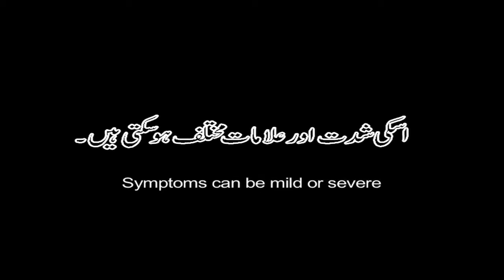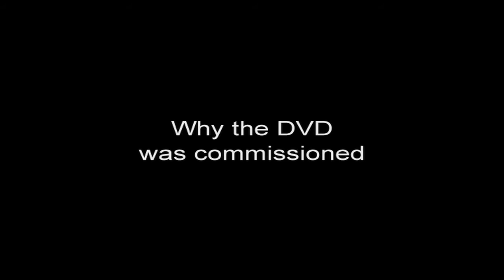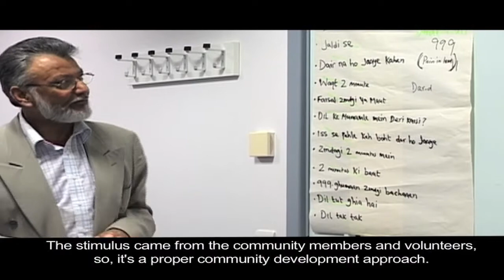Dard e Dil 2